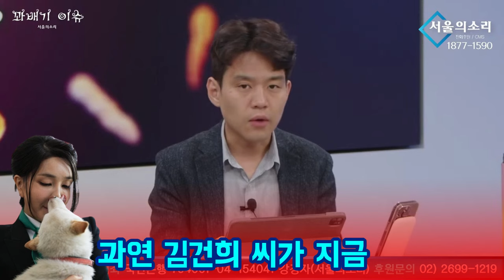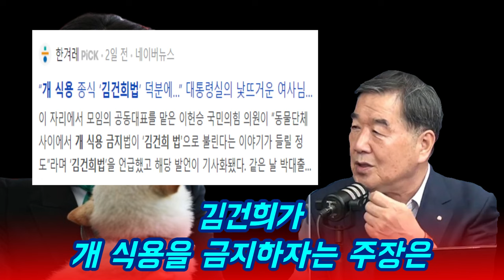개 식용 금지법에.. '김건희법'?! (최은순은 개고기를 엄청 좋아한다던데?!)